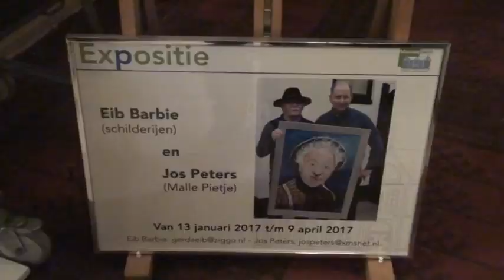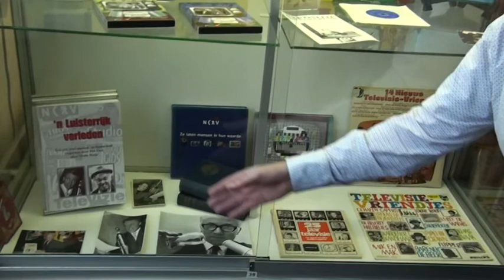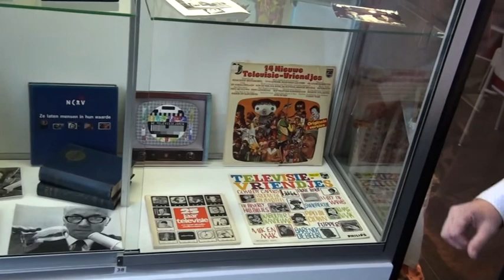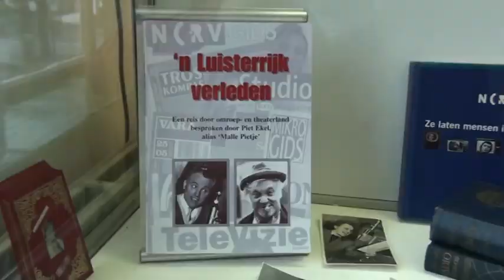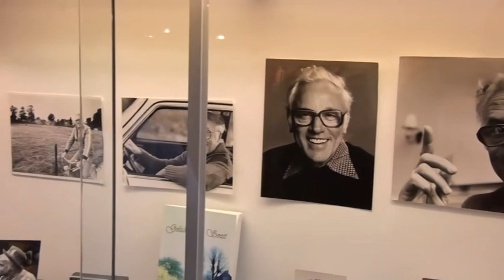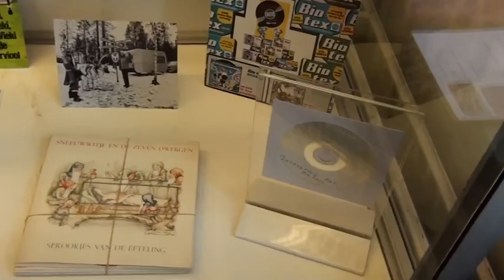Malle Pietje Museum in Soest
Je hebt mensen die sparen Suikerzakjes, je hebt mensen die sparen Postzegels, maar een Malle Pietje collectie..?